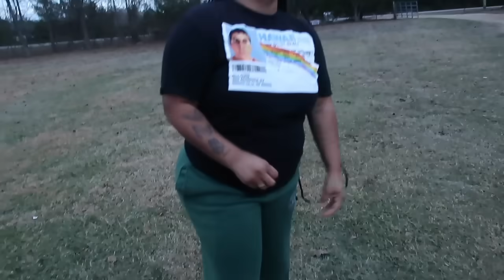EXTREME "POO" PRANK ON WIFE!!! *SHE BROKE UP WITH ME*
Become Apart Of The Moore Gang❗️

mo_gal
qmoore0192